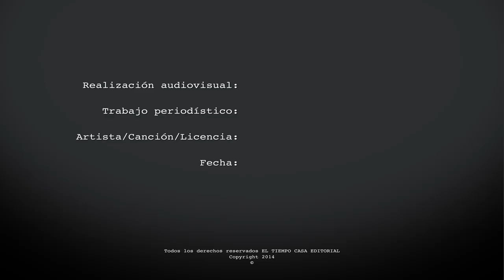Fernando García nos muestra sus carros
Carroya.com pudo compartir con el reconocido Diseñador de Interiores Fernando García su otra pasión, los carros, nos mostró sus "hijos", tres espectaculares vehículos de lujo último modelo, con diseños modernos y deportivos, originales de fábrica y en los que pasa mayor parte del día.​

Apartes que usted podrá encontrar en el vídeo:

- el mayor gusto del diseñador Fernando García son los carros.
- Para él interior del carro lo dice todo, por esto sus carros no tienen ninguna clase de modificaciones, están como vienen de fabrica.
- Todas las familias colombianas merecen un carro, cualquiera que sea el presupuesto.
- De todos sus carros el consentido es la camioneta Mercedes Benz ML 350.